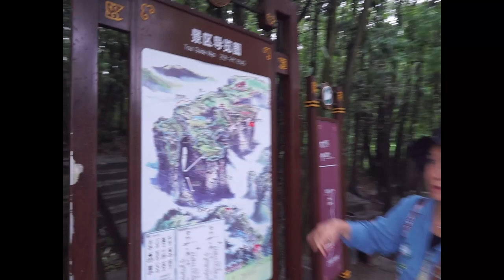China Travel log - From Wuhan to Zhangjiajie then FengHuang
A short trip with my family and especially with my 91 years old grandpa.  There is a day trip cancelled due to heavy rain , but i have managed to capture most of the important scene during the trip.

The trip was definitely enjoyable but it was also tiring because of the whole day journey and nonstop walking. Though we also compensate ourselves with a good meal which i was busy eating and not taking any video of the food lol.

Kit:
Sony a6000
Sigma 16mm f1.4
Feiyutech a1000
ND8 filter
Samsung s8